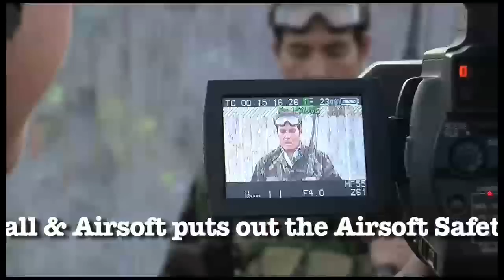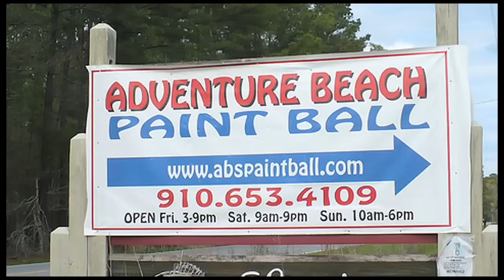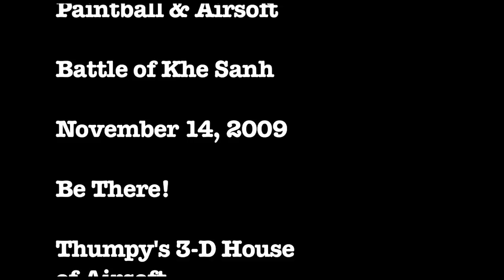Khe Sanh Preview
Preview of the Khe Sanh scenario game at Adventure Beach Airsoft and Paintball...Thumpy and Kevin Shimwell talk with local TV station about airsoft safety and the games hosted at ABA in Myrtle Beach SC/ Tabor City NC.